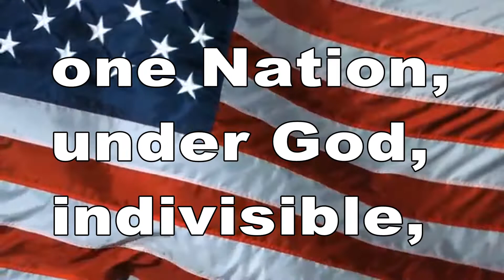October 25th, 2018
frank ocean - provider (slowed + reverb) by slater
kanye west - violent crimes (slowed + reverb) by slater